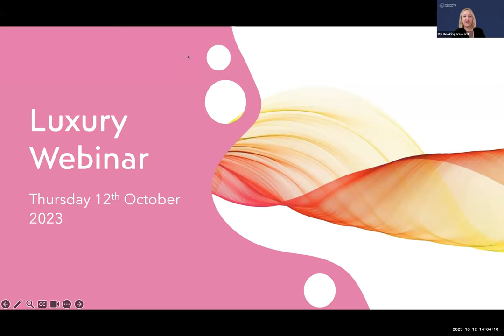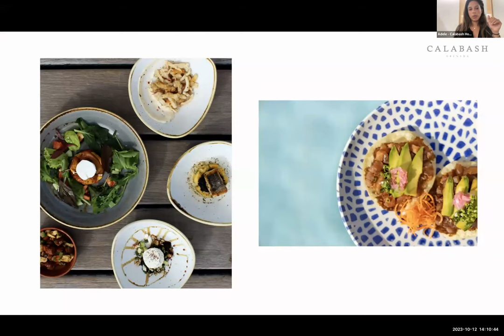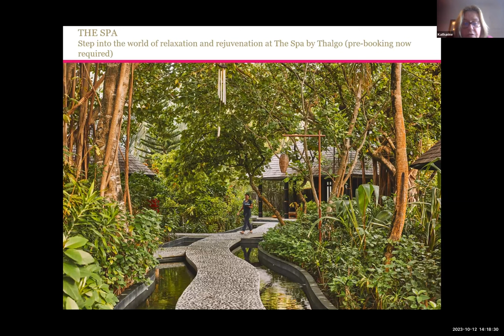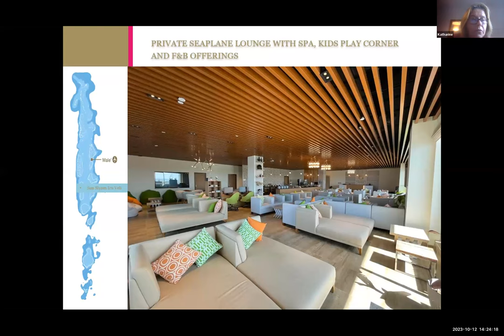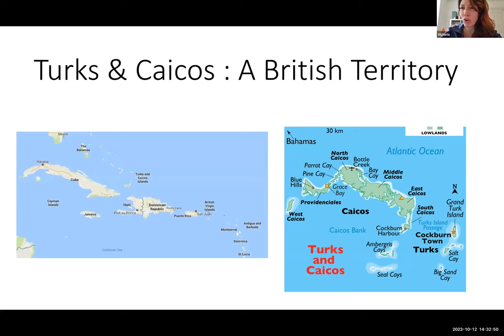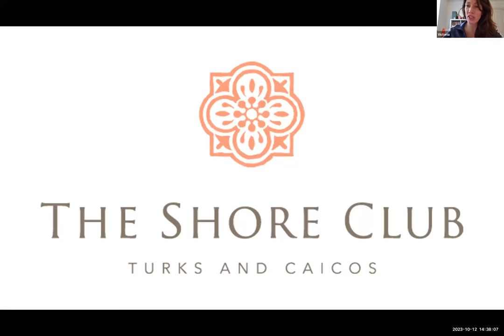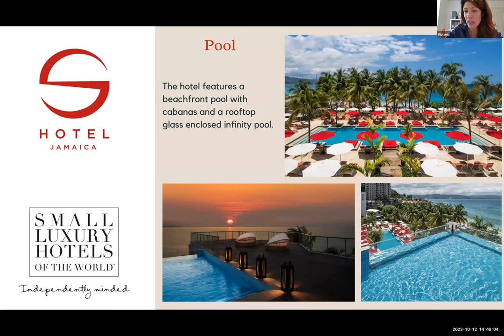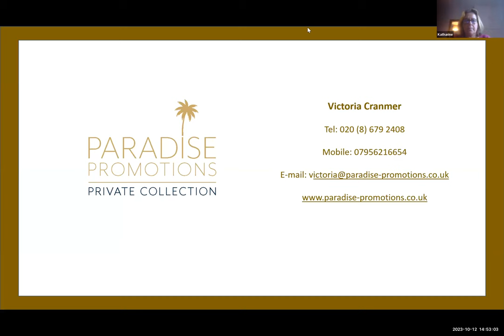Luxury Webinar 12 Oct 23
Discovering Luxury Hotels & Destinations, with our Luxury Webinar corner.

Sanctuary Cap Cana, Dominican Republic
Paradise Promotions
Sun Siyam, Maldives
Calabash Luxury Boutique Hotel, Grenada